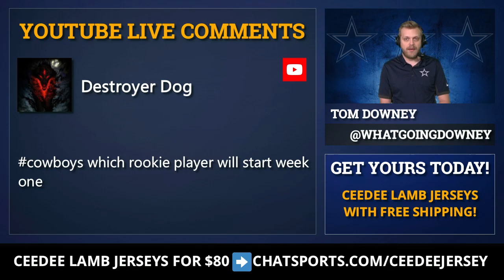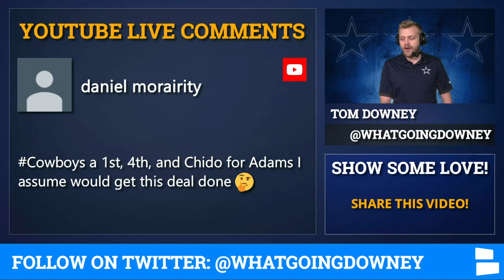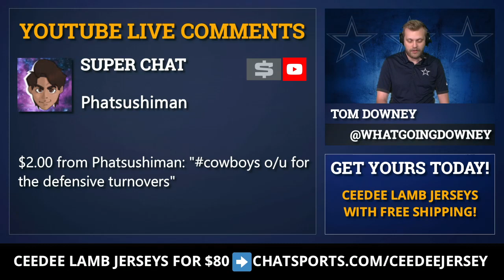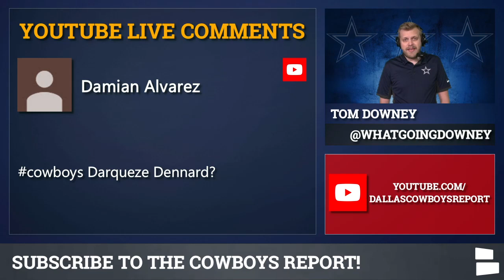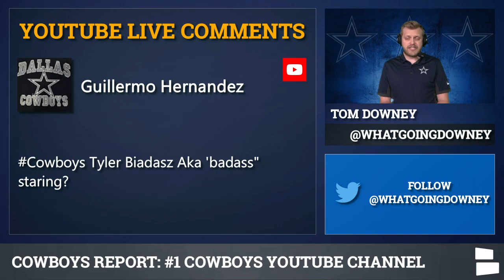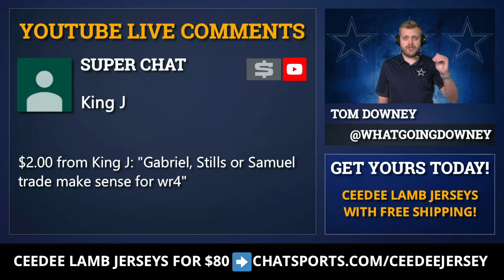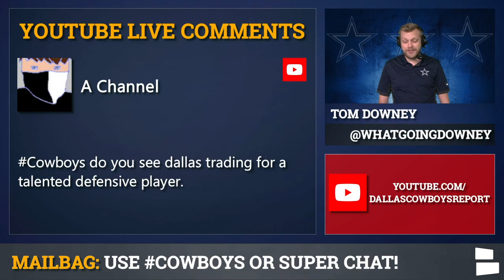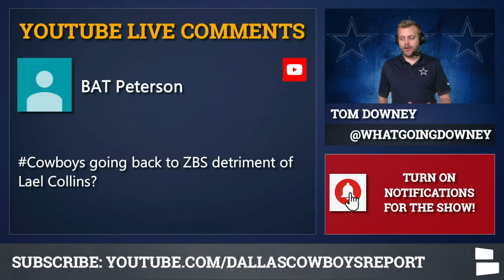Yannick Ngakoue Trade? Sign Darqueze Dennard? Tyler Biadasz Starting? | Dallas Cowboys Mailbag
Dallas Cowboys rumors mailbag includes free agent targets, trade rumors and plenty of discussion on Cowboys rookies like Tyler Biadasz and CeeDee Lamb. What are the chances of the Cowboys signing Darqueze Dennard or trading for someone like Yannick Ngakoue, Kenny Stills or Curtis Samuel?

Yannick Ngakoue trade continues to be a popular Cowboys rumor, but the Dallas Cowboys have yet to show interest. Why is that? Cowboys Report host breaks down why a Ngakoue trade and a Curtis Samuel trade are unlikely to occur. But a Kenny Stills trade? That makes a little bit more sense.

Cowboys rookies will be counted on for the 2020 season. Can Tyler Biadasz start? What roles will Trevon Diggs and Neville Gallimore earn? Should Dallas be worried about the OL? Should they sign Darqueze Dennard to start at CB?

Here’s the full list of Cowboys Rumors Mailbag questions:
- Which rookie will start this year?
- Who will have a make or break season?
- Yannick Ngakoue Trade?
- Can Kenny Stills play KR?
- How many turnovers for the defense?
- Cowboys run Dak Prescott more?
- Will the Cowboys win a Super Bowl under Mike McCarthey?
- Should the Cowboys sign Darqueze Dennard?
- Tyler Biadasz starting?
- Gabriel Stills or Samuel trade for WR4
- Should we be worried about the left side of the O-Line?
- Cowboys trading for defensive player?
- Should the Cowboys go back to ZBS?